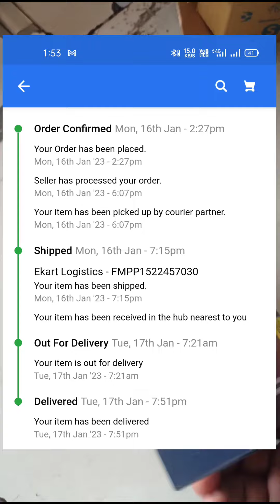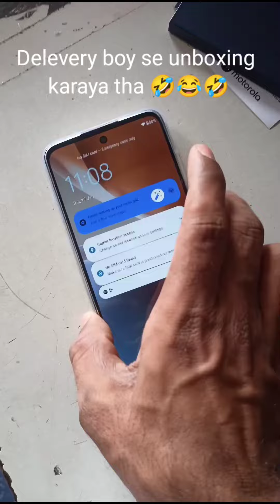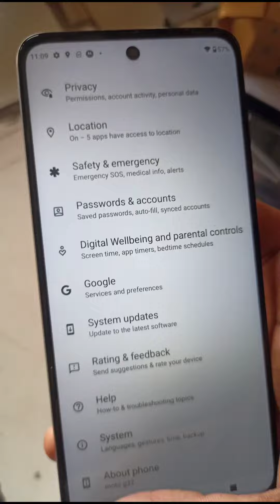Moto g32 Unboxing & First Impression 6.5" 90Hz screen, snapgragon 680 @ Rs.9,999*!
Unbox the power of technology with the Motorola Moto G32! Immerse yourself in stunning visuals on its Full HD+ display, capture every moment in vivid detail with the impressive 50MP triple camera, and stay charged on the go with the 5000mAh battery. Experience lightning-fast charging with the included 33W fast charger, ensuring you're always ready for whatever the day brings. Elevate your mobile experience with the Moto G32's unbeatable combination of performance and features.

visit . now .

Motorola E40
Motorola E60
Motorola e32s
Motorola g70
Motorola g71
Motorola g22
Motorola g20
Motorola e7
Motorola pawer
33 what's fast charger